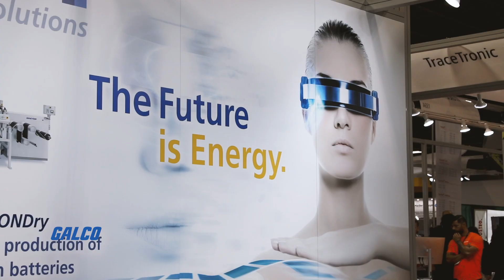The Battery Show North America 2023 | Galco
The Battery Show North America 2023 with Galco and Schaltbau.

Sign up for Galco’s newsletter that features our newest products, our can't-miss deals, our best videos, and total access to Galco’s electronics expertise